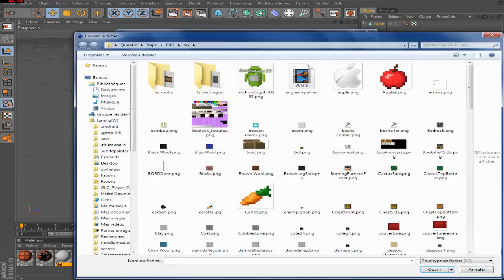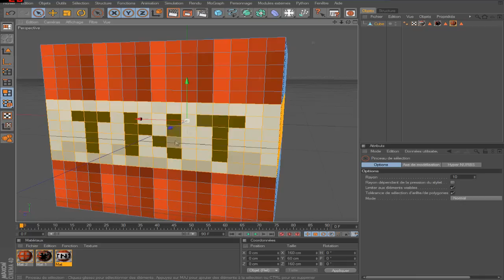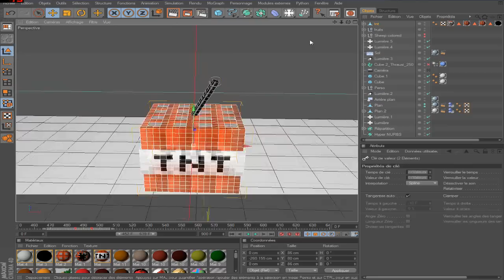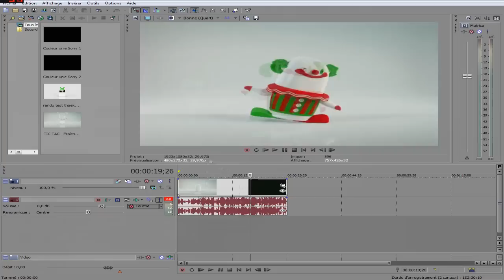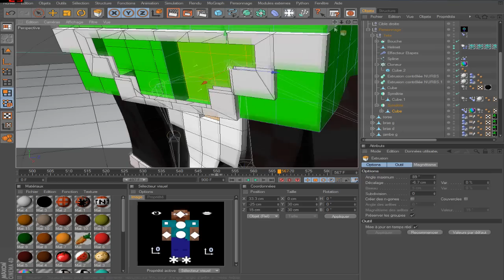[speed art] Animer un Tic Thaek #2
Un deuxième speed-art sur l'animation pour Thaek. Le temps filmé équivaut à une heure environ.
J'espère que vous apprécierez cette petite intro IRL, ça change!